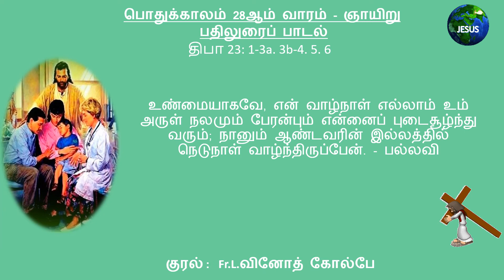பதிலுரைப் பாடல் | 11.10.2020 | பொதுக்காலம் 28ஆம் வாரம் - ஞாயிறு | திபா 23 | Fr.வினோத் கோல்பே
பதிலுரைப் பாடல்

திபா 23: 1-3a. 3b-4. 5. 6 . (பல்லவி: 6cd)

பல்லவி: நான் ஆண்டவரின் இல்லத்தில் நெடுநாள் வாழ்ந்திருப்பேன்.

ஆண்டவரே என் ஆயர்; எனக்கேதும் குறையில்லை.  பசும் புல்வெளிமீது எனை அவர் இளைப்பாறச் செய்வார்; அமைதியான நீர்நிலைகளுக்கு எனை அழைத்துச் செல்வார். அவர் எனக்குப் புத்துயிர் அளிப்பார். - பல்லவி

தம் பெயர்க்கேற்ப எனை நீதிவழி நடத்திடுவார்;  மேலும், சாவின் இருள்சூழ் பள்ளத்தாக்கில் நான் நடக்க நேர்ந்தாலும், நீர் என்னோடு இருப்பதால் எத்தீங்கிற்கும் அஞ்சிடேன்; உம் கோலும் நெடுங்கழியும் என்னைத் தேற்றும். - பல்லவி

என்னுடைய எதிரிகளின் கண் முன்னே எனக்கொரு விருந்தினை ஏற்பாடு செய்கின்றீர்; என் தலையில் நறுமணத் தைலம் பூசுகின்றீர்; எனது பாத்திரம் நிரம்பி வழிகின்றது. - பல்லவி

உண்மையாகவே, என் வாழ்நாள் எல்லாம் உம் அருள் நலமும் பேரன்பும் என்னைப் புடைசூழ்ந்து வரும்; நானும் ஆண்டவரின் இல்லத்தில் நெடுநாள் வாழ்ந்திருப்பேன். - பல்லவி